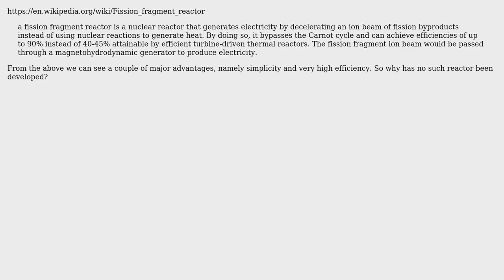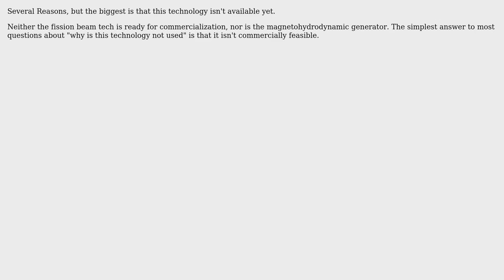Engineering: Why are fission fragment reactors not used?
With thanks & praise to God, and with thanks to the many people who have made this project possible! | Content (except music & images) licensed under CC BY-SA | Music | Images & others | With thanks to user Tiger Guy user Abdullah and the Stack Exchange Network Trademarks are property of their respective owners. You are responsible for your own actions.